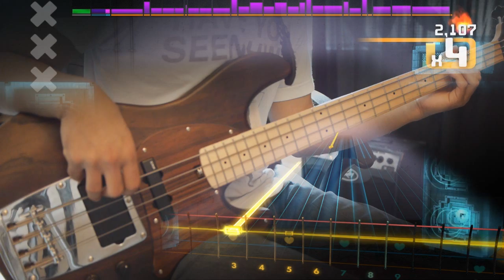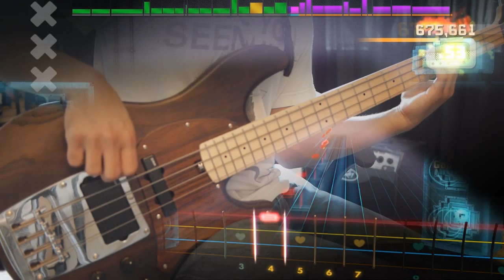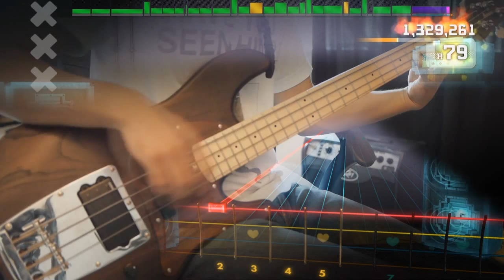Rocksmith 2014 - Tak Matsumoto - Go Further (Bass)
I tried uploading this a while ago but it was banned worldwide so I played it again with the music off. Turns out, it's pretty tough to play a rhythm game without music.

Or maybe I'm just making excuses as to why I sound like shit.